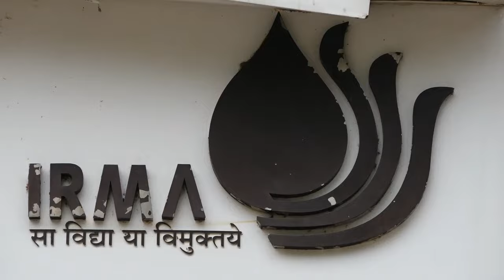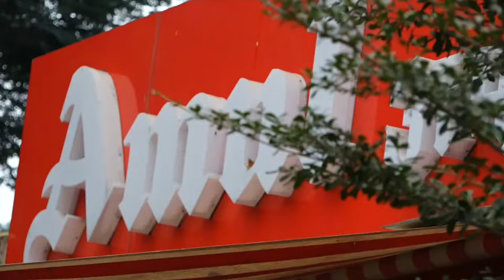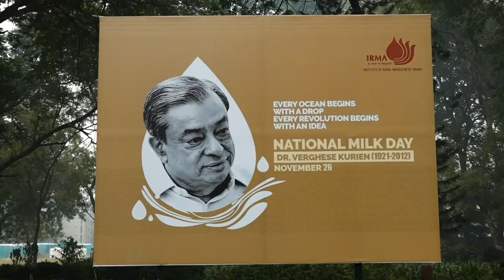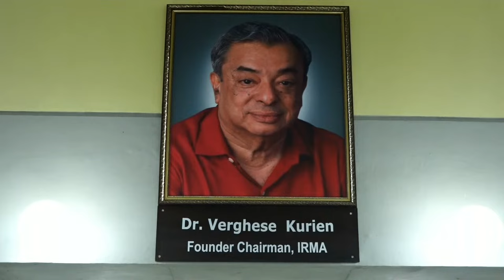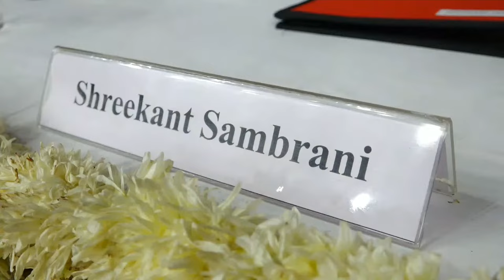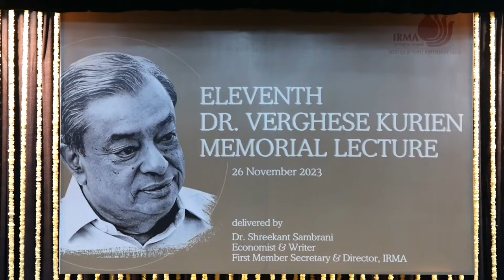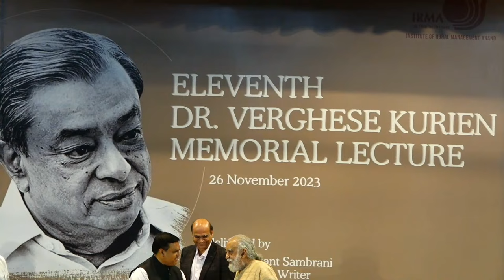Eleventh Dr. Verghese Kurien Memorial Lecture | IRMA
IRMA is hosting the 11th Dr. Verghese Kurien Memorial Lecture, in memory of our Founder Chairman, Dr. Verghese Kurien.

Dr. Shreekant Sambrani, Economist and Writer and First Member-Secretary and Director, IRMA will deliver the Memorial Lecture.